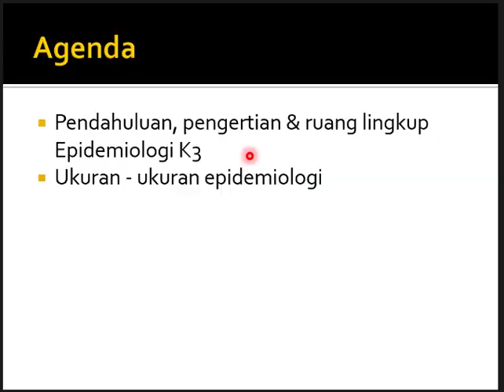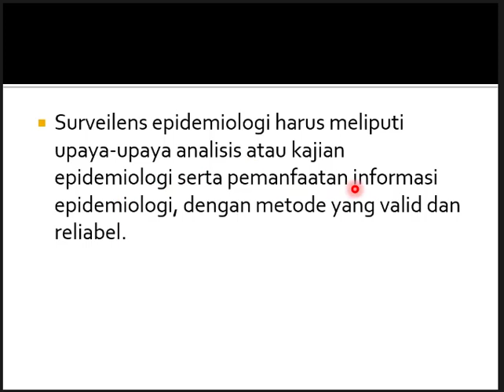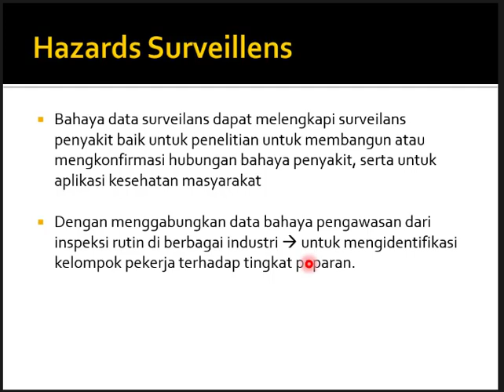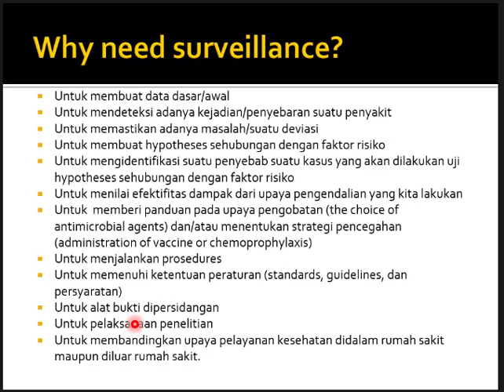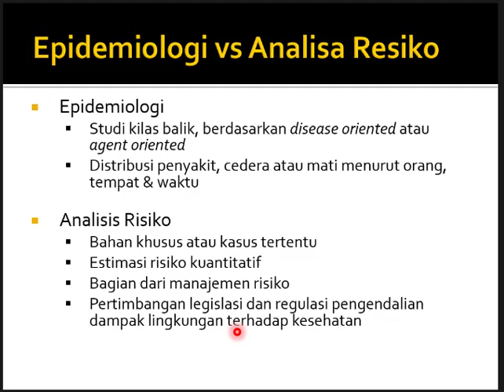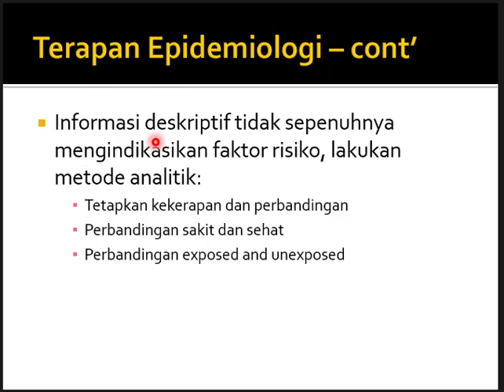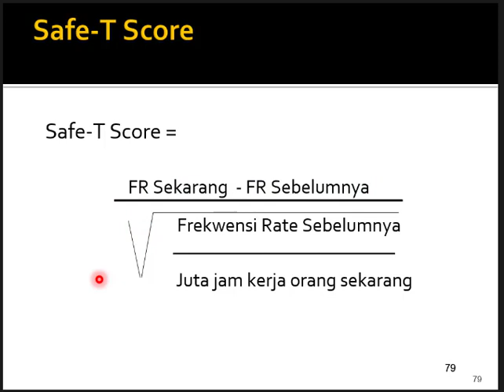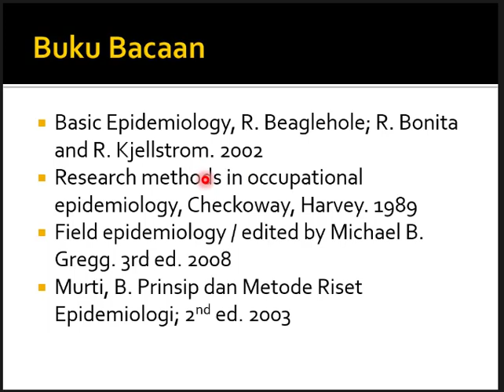Epidemiologi Surveilans Keselamatan dan Kesehatan Kerja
epidemiologi kesehatan masyarakat,
epidemiologi ui,
epidemiologi fkh ugm,
epidemiologi penyakit menular,
epidemiologi covid,
epidemiologi analitik,
epidemiologi corona,
epidemiologi deskriptif,
bulan epidemiologi,
kami bertanya epidemiologi,
belajar epidemiologi,
billy opel epidemiologi,
epidemiologi covid 19,
epidemiologi corona virus,
epidemiologi coronavirus di indonesia,
epidemiologi covid indonesia,
epidemiologi covid 19 di indonesia,
epidemiologi covid di indonesia,
epidemiologi dasar,
konsep dasar epidemiologi,
desain studi epidemiologi,
epidemiologi kelas d,
cours d'epidemiologie,
epidemiologia e saude publica,
geografia climatologia e epidemiologia,
estatística e epidemiologia,
saúde coletiva e epidemiologia,
o que e epidemiologia,
epidemiologia incidencia e prevalencia,
epidemiologia descritiva e analítica,
epidemiologia e processos patológicos,
epidemiologi fkm,
epidemiologi fkm ui,
epidemiologi fkh,
praktikum epidemiologi fkm uho,
praktikum epidemiologi fkh ugm,
ukuran frekuensi epidemiologi,
epidemiologi gizi,
gamblang ahli epidemiologi,
gis epidemiologi spasial,
gamblang ahli epidemiologi ui,
epidemiologi hipertensi,
epidemiologi hiv/aids,
epidemiologi universitas indonesia,
jurusan epidemiologi,
epidemiologi ui jawapos,
epidemiologi kesehatan,
epidemiologi kasus covid 19,
skb epidemiologi kesehatan,
soal skb epidemiologi kesehatan,
kuliah epidemiologi,
mata kuliah epidemiologi,
ann linde epidemiologi,
l'epidemiologie,
materi epidemiologi,
peran epidemiologi penyakit menular,
magister epidemiologi undip,
materi kuliah epidemiologi,
epidemiologi narasi,
ahli epidemiologi new normal,
seminar nasional epidemiologi,
epidemiologi ui narasi,
epidemiologi svenska nyheter,
o que é epidemiologia resumo,
o que vigilancia epidemiologica,
o pai da epidemiologia,
epidemiologi penyakit tidak menular,
epidemiologi penyakit pes,
pakar epidemiologi,
pakar epidemiologi ui,
praktikum epidemiologi,
peminatan epidemiologi,
valor de p epidemiologia,
que es la epidemiologia,
r for epidemiologists,
surveilans epidemiologi,
skb epidemiologi,
studi epidemiologi,
seminar epidemiologi,
segitiga epidemiologi,
epidemiologi terapan adalah,
ahli epidemiologi tentang corona,
epidemiologi ui tidak perlu vaksin,
narasi tv epidemiologi,
trias epidemiologi,
transisi epidemiologi,
tugas epidemiologi,
epidemiologi ui tidak sepakat dengan who,
epidemiologi ugm,
ahli epidemiologi ui,
epidemiologi veteriner,
kuliah epidemiologi veteriner s1,
virologi epidemiologi,
webinar epidemiologi,
salud publica y epidemiologia,
epidemiologia covid 19 y caracterizacion,
transicion demografica y epidemiologica,
estadistica y epidemiologia,
metodo clinico y epidemiologico,
cto estadistica y epidemiologia,
demografia y epidemiologia,
epidemiologia descriptiva y analitica,
epidemiologia 1,
epidemiologia aula 1,
epidemiologia unidade 1,
esme010 10 epidemiologia 1,
epidemiologia 2,
fase 3 epidemiologia,
bulan epidemiologi 9 mei 2020